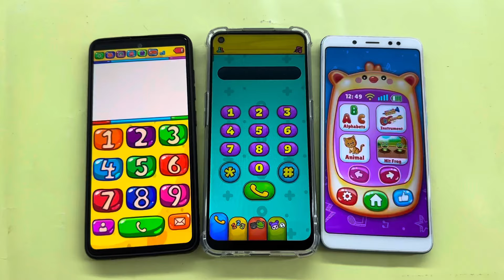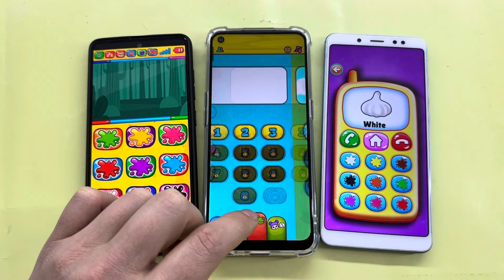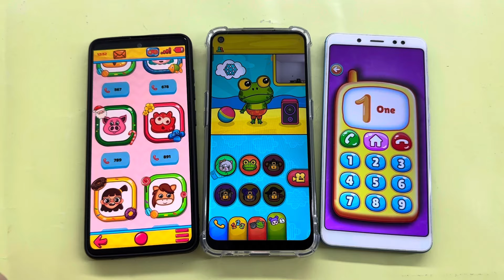Baby phone incoming Call kids/ Samsung VS Meizu VS REALMI